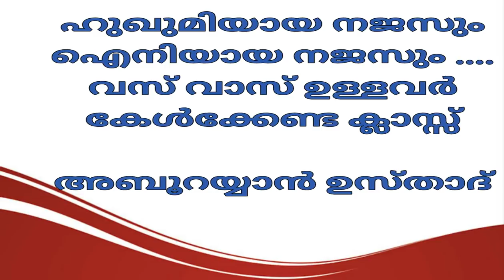ഐനിയായ നജസും ഹുകുമിയായ നജസും ,വസ് വാസ് ഉള്ളവര്‍ കേള്‍ക്കേണ്ട ക്ലാസ്സ്‌ -Abu Rayyan Usthad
KMIC യില്‍ നടക്കുന്ന എല്ലാ ക്ലാസുകളും (മുന്‍ ക്ലാസുകളും) മറ്റു നാട്ടില്‍ നടക്കുന്ന ലൈവ്പ്രോ ഗ്രാമുകള്‍ ലഭിക്കാനും സന്ദര്‍ശിക്കുക

KMIC യിൽ നടക്കുന്ന എല്ലാ ക്ലാസ്സുകളും ചെറിയ MB യിൽ ഓഡിയോ ആയി ലഭിക്കാൻ താഴെ കാണുന്ന ലിങ്കിൽ join ചെയ്യു